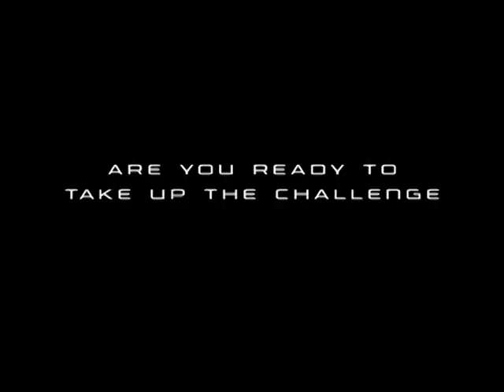BIONICLE The Game - Mask of Light Trailer (US)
Mixed media trailer for BIONICLE The Game showcasing various stages from the in-development game. Many of the stages showcased would not be present in the final product. From the US Mask of Light DVD